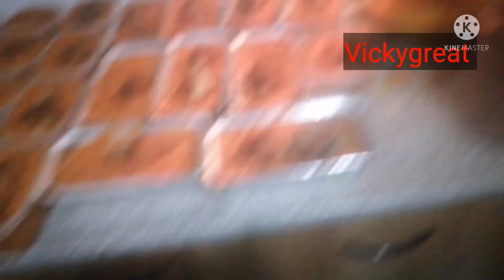finally, my boy was dedicated to God almighty.Godblessings#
My 2nd baby dedication